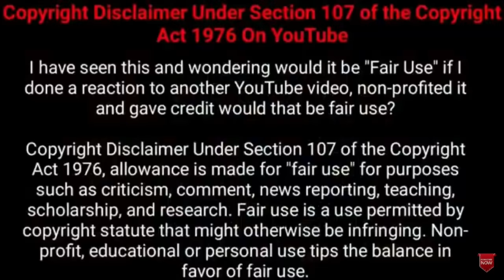அரியவகை பாம்புகள் | Rarest Snake In The World in Tamil | Most Unique Snakes | TAMIL AMAZING FACTS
Tamil Galatta News and minutes mystery of Rarest Snake In The World amazing videos and info bytes.

Hi friends
Are you ready to meet some of the most unusual and unique snakes you’ve ever seen? Snakes come in all shapes, sizes and colors, and are pretty common in most parts of the world. But there are some species of snakes with some pretty unusual quirks that are far less common than others. Some of them may even be closer to your home than you might think. From albino cobras to double-headed pythons, here are 10 of the Rarest Snakes in the world

Tamil Galatta News and minutes mystery of rarest snake in the world in tamil info bytes knowledge | TAMIL AMAZING FACTS. Tamil amazing facts channels best Interesting facts of Dangerous and unique snakes in tamil. tamil amazingh facts and minutes mystery of info bytes. Top 5 & top 10 best tamil amazing facts with lot of interesting facts in tamil. Facts tamil for scariest snake in the world.tamil amazing facts is here to educate tamil galatta info bytes and story bytes videos in tamil.This Video scariest snakes in the world in tamil galatta info bytes knowledge.

TOPICS :

1, Rainbow snake
2, White cobra
3, Wagner's Viper
4, The Antiguan racer
5, Short-nosed sea snake
6, The Alcatrazes lancehead
7, Darevsky's Viper
8, The Aruba Island rattlesnake
9, Orlov's Viper
10, The St Lucia racer snake

what are all included :
1.Rarest Snake In The World in tamil
2.scariest snakes in the world in tamil
3.Dangerous snakes in the world in tamil
4.unique snakes in the world in tamil
5.coolest snakes in the world  in tamil
6.friendliest snakes in the world in tamil
7.worlds rarest snake in tamil
8.weirdest snake in the world in tamil
9.most poisonous snakes in the world in tamil
10.biggest snakes in the world in tamil
11.most unique snakes in tamil
12.weirdest snake ever in tamil
13.weirdest snake on earth in tamil
14.rarest snake ever in tamil
15.most scariest snakes in tamil